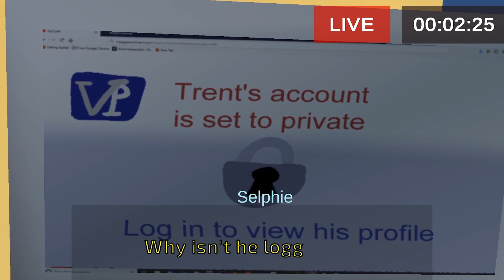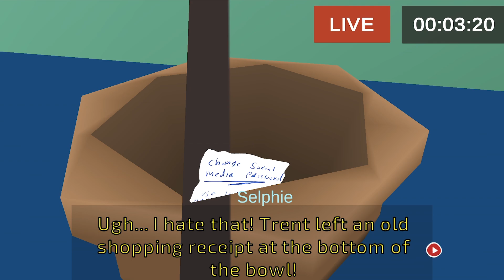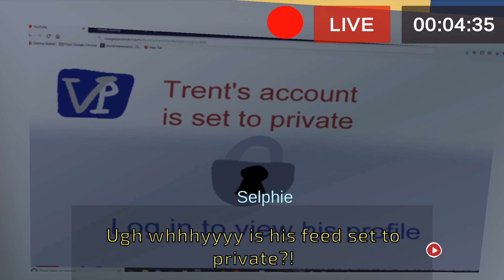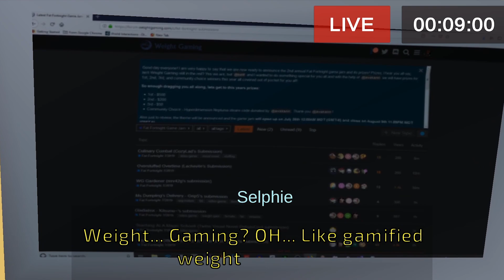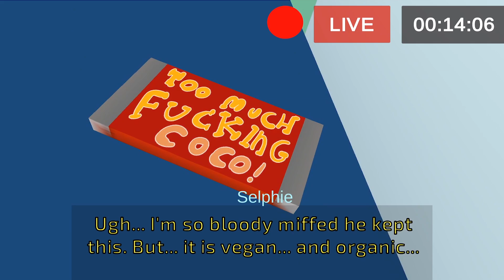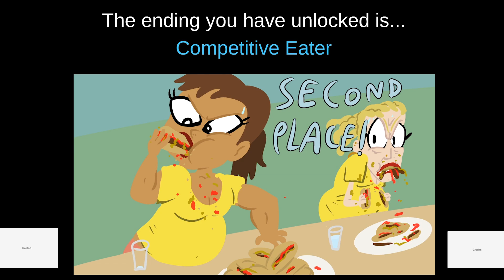STREAMING FIT - Competitive Eater Ending - Weight Gain Game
Streaming Fit is UrgUrgUrg's submission for the Weight Gaming Game Jam 2019 and can be downloaded